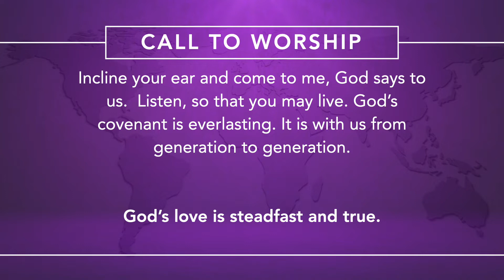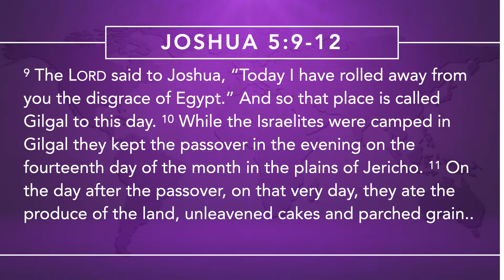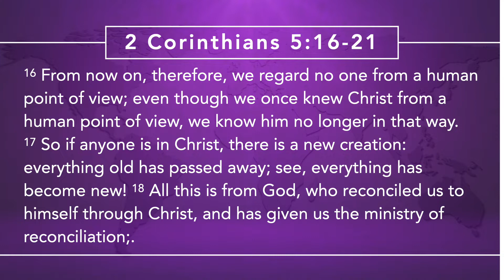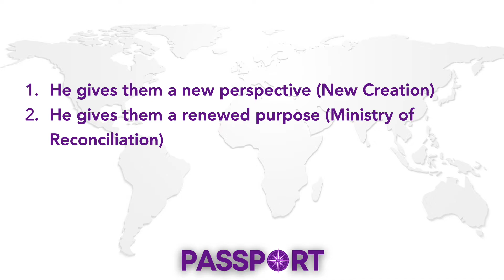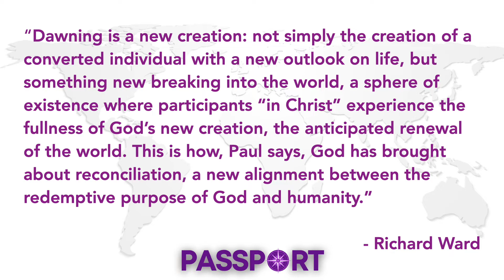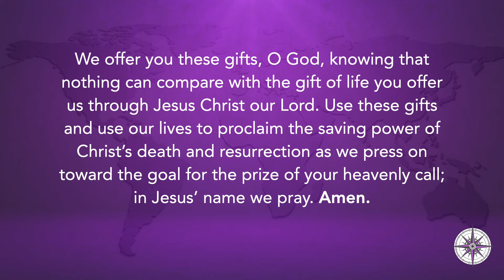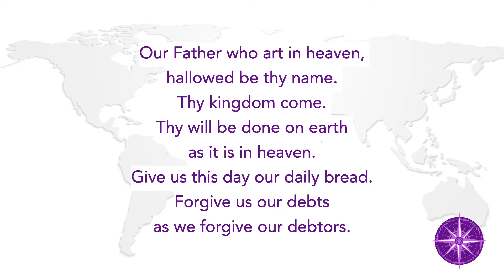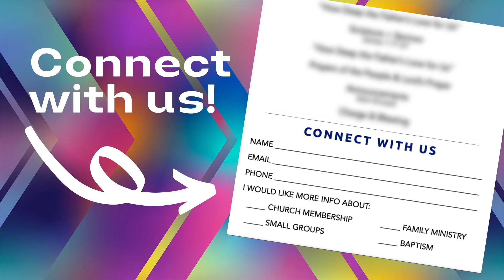Praise & Worship Service. FPC Morganton, March 27, 2022